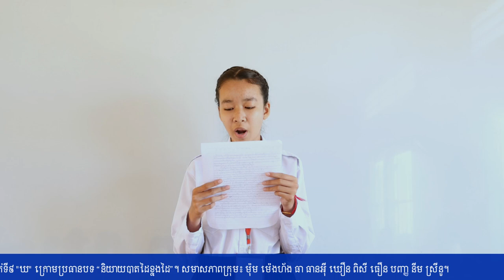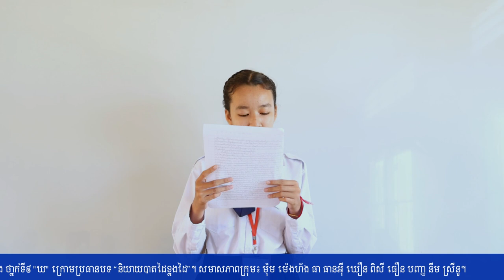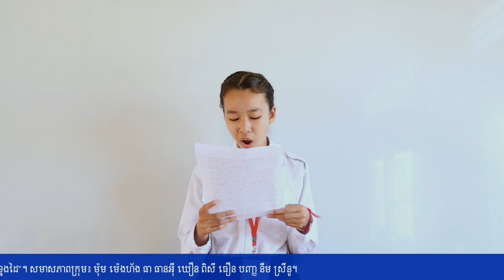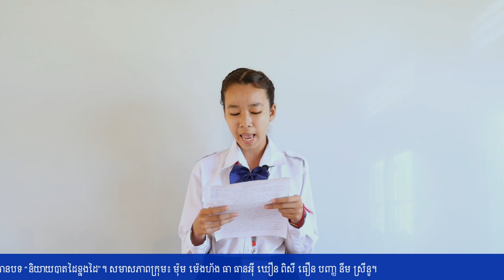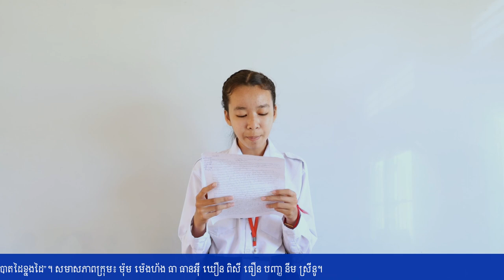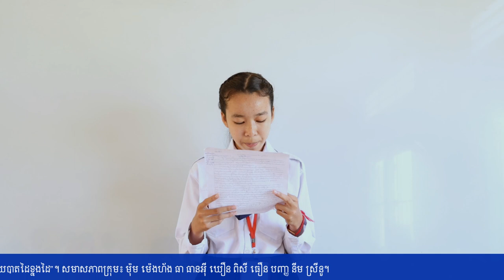Education | បទបង្ហាញក្រោមប្រធានបទ “និយាយបាតដៃខ្នងដៃ”